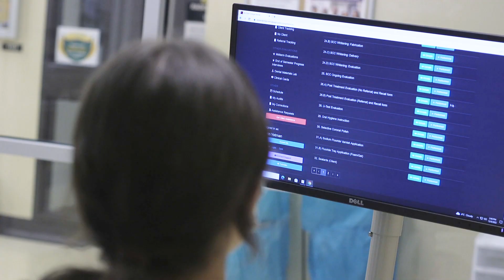Dental Hygiene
Students will be prepared to provide oral health care in a variety of environments. Graduates will work within the scope of dental hygiene practice and in accordance with the regulations of the College of Dental Hygienists of Ontario.